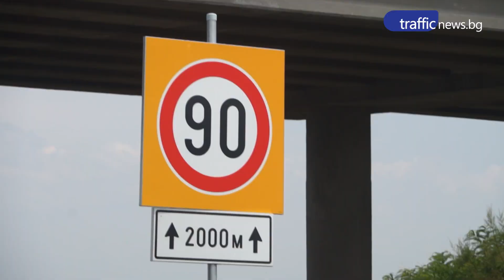Ето го новия път за морето край Пловдив